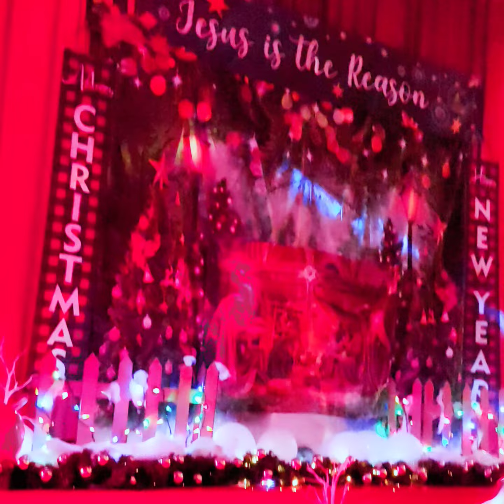CFC St Monica Parish Richmond Christmas Party December 2023 Part 5